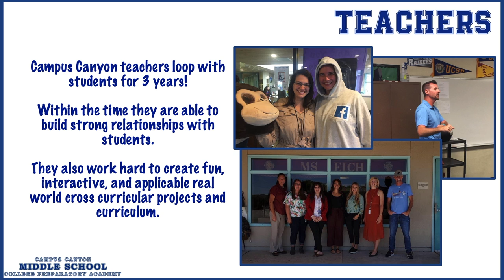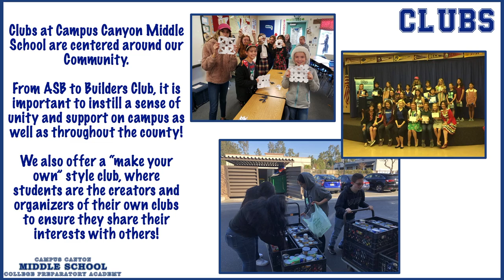CC Middle School Trailer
Campus Canyon Middle School Trailer